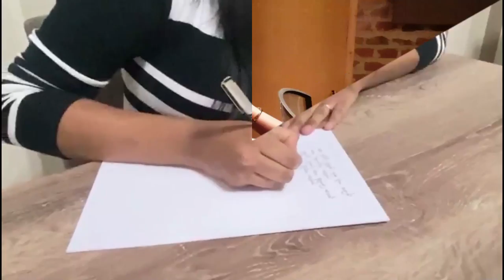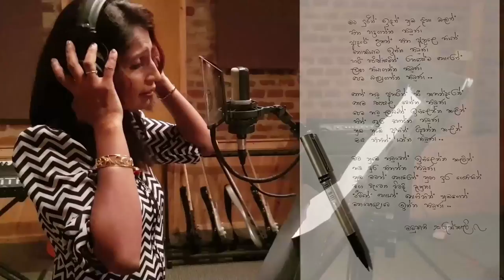Mata Durin Indan (මට දුරින් ඉඳන් ) Subani Harshani Official Song 2020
Artist    :     Subani Harshani Muthukumarana
Lyrics    :     Madhushani Sarukkali

ගායනය    :    සුභානී හර්ශණී මුතුකුමාරණ
පද රචනය :    මදුෂානි සරුක්කාලි
සංගීතය     :    ජයසිරි අමරසේකර

🚫 Any audio or video content owned & published by Subani Harshani strictly prohibited to be re published on any YouTube channel or web site without prior approval from Subani Harshani channel or web take down.